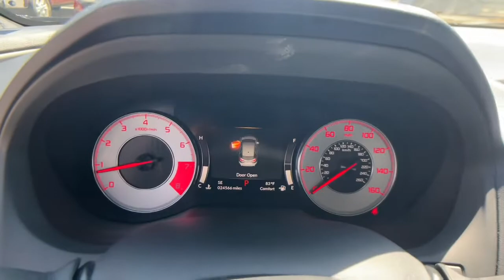2019 Acura RDX Fresno, Clovis, Bakersfield, Modesto, Turlock CA KL009274V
Majestic Black Pearl Used 2019 Acura RDX available in Fresno, California at Mercedes-Benz of Fresno. Servicing the Clovis, Bakersfield, Modesto, Turlock, CA area.
2019 Acura RDX A-Spec Package - Stock#: KL009274V - VIN#: 5J8TC1H66KL009274

7055 N. Palm Ave

Recent Arrival! Majestic Black Pearl Clean CARFAX. 2.0L 16V DOHC Back up Camera Bluetooth AM/FM radio: SiriusXM Delay-off headlights Exterior Parking Camera Rear Four wheel independent suspension Front anti-roll bar Front Center Armrest Lane departure: Lane Keeping Assist System (LKAS) active Navigation system: Acura Navigation System with Voice Recognition Panic alarm Power driver seat Power moonroof Power passenger seat Premium Ultrasuede-Trimmed Interior Radio: ELS Studio 3D Premium Audio System Telescoping steering wheel Ventilated front seats Wheels: 20 x 8 Shark Gray Split 5-Spoke. Odometer is 10515 miles below market average! 22/27 City/Highway MPGbrbrAwards:br * 2019 KBB.com Brand Image AwardsbrFor more information Kelley Blue Book is a registered trademark of Kelley Blue Book Co. Inc.
Navigation system: Acura Navigation System with Voice Recognition|16 Speakers|AM/FM radio: SiriusXM|Premium audio system: ELS Studio|Radio data system|Radio: ELS Studio 3D Premium Audio System|Air Conditioning|Automatic temperature control|Front dual zone A/C|Rear window defroster|Memory seat|Power driver seat|Power steering|Power windows|Remote keyless entry|Steering wheel mounted audio controls|Four wheel independent suspension|Speed-sensing steering|Traction control|4-Wheel Disc Brakes|ABS brakes|Dual front impact airbags|Dual front side impact airbags|Emergency communication system: AcuraLink|Front anti-roll bar|Knee airbag|Low tire pressure warning|Occupant sensing airbag|Overhead airbag|Rear anti-roll bar|Power moonroof|Power Liftgate|Brake assist|Electronic Stability Control|Lane departure: Lane Keeping Assist System (LKAS) active|Exterior Parking Camera Rear|Auto High-beam Headlights|Delay-off headlights|Front fog lights|Fully automatic headlights|Panic alarm|Security system|Speed control|Bumpers: body-color|Heated door mirrors|Power door mirrors|Spoiler|Turn signal indicator mirrors|Apple CarPlay|Auto-dimming Rear-View mirror|Compass|Driver door bin|Driver vanity mirror|Front reading lights|Garage door transmitter: HomeLink|Heated & Ventilated Front Sport A-Spec Seats|Illuminated entry|Outside temperature display|Overhead console|Passenger vanity mirror|Rear reading lights|Rear seat center armrest|Tachometer|Telescoping steering wheel|Tilt steering wheel|Trip computer|Front Bucket Seats|Front Center Armrest|Heated front seats|Power passenger seat|Premium Ultrasuede-Trimmed Interior|Split folding rear seat|Ventilated front seats|Passenger door bin|Alloy wheels|Wheels: 20 x 8 Shark Gray Split 5-Spoke|Rear window wiper|Speed-Sensitive Wipers|Variably intermittent wipers|4.17 Axle Ratio|Sunroof / Moonroof / Panoramic / Skylight / Roof|GPS / NAV / Navigation / Command|Back up Camera|Bluetooth|Premium Sound Package|Premium Wheels|Climate Package|Heat Package|Memory Package|Safety Package|Security Package